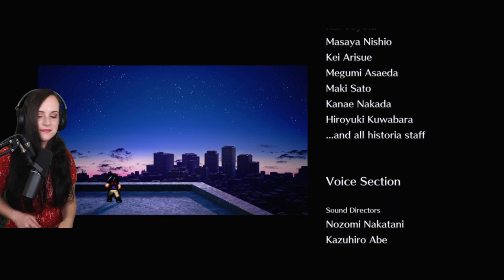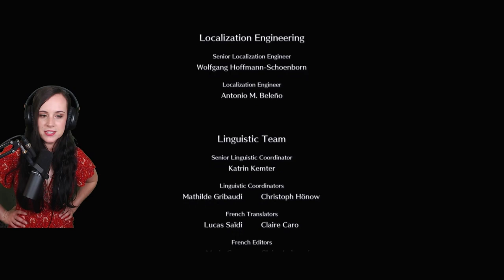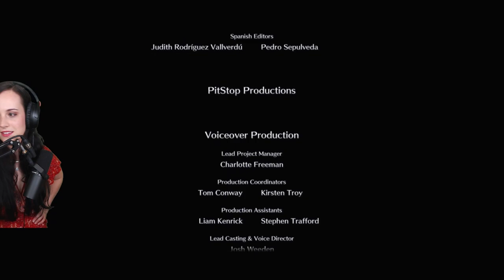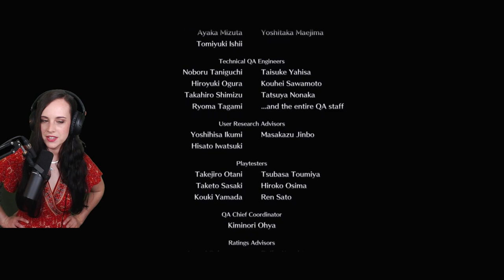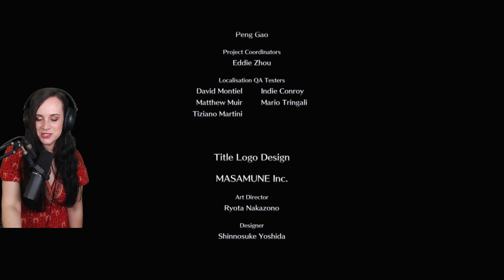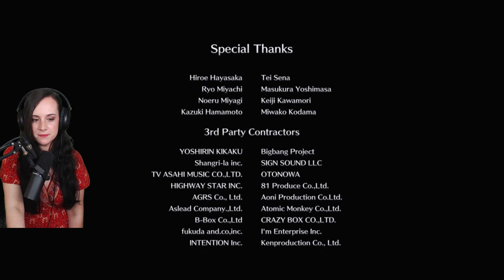LIVE A LIVE Playthrough - Day 8 FINAL (Unedited)